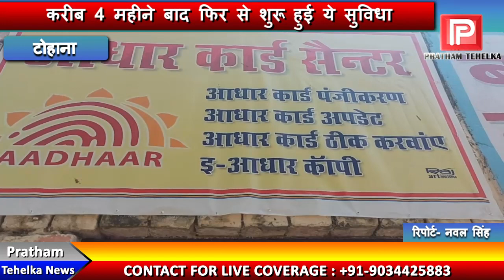टोहाना के नागरिक अस्पताल में दोबारा से शुरू हुई आधार कार्ड बनाने की सुविधा